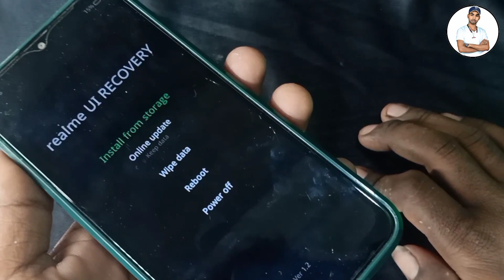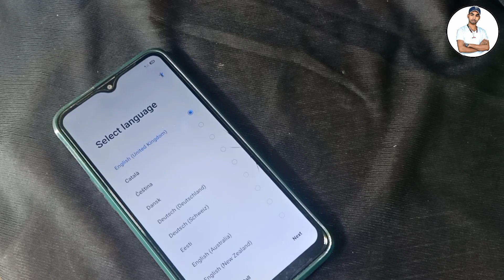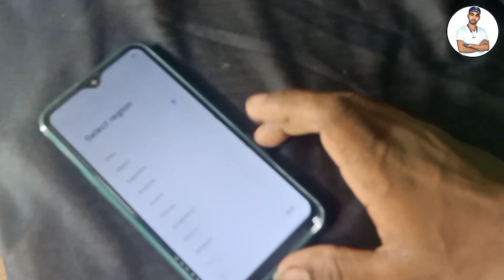Realme mobile Ka Pattern Lock kaise Today | How to unlock realme mobile pin lock | Password hindi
आज की इस वीडियो में हम बात करेंगे किसी भी फोन का लॉक कैसे तोड़े रियल मीanishpur50k

ki ward 👇

mobile ka lock kaise dalte hain
Q
mobile ka lock kaise dala jata hai
mobile ka lock kaise dekhen
mobile ka lock kaise delete kare
mobile ka lock kaise dalta hai
mobile ka lock kaise dale
mobile ka lock kaise daale
amobile hard reset
mobile hard reset kaise kare
mobile hard reset karne se kya hota
hai
mobile hard reset software for pc
mobile hard reset with laptop
mobile hard reset data recovery
mobile hard reset with pc
mobile hard reset kaise mare
mobile hard reset telugu
mobile hard reset vivo
a
mobile ka lock kaise dekhe
mobile ka lock kaise delete karte hain
mobile ka lock kaise dal sakte hain
samsung android mobile ka lock kaise
tode
android mobile ka lock kaise tode
pattern
mobile ka pattern lock a
phone ka lock a
QAnishpur50kpassword